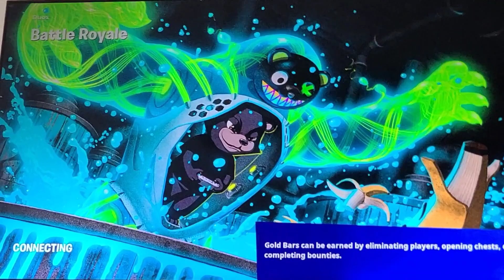My first fortnite vid